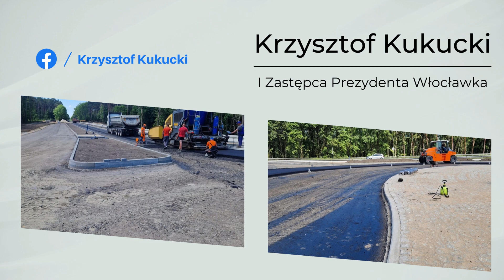Włocławek, rondo turbinowe na DK62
Rondo turbinowe na skrzyżowaniu przedłużenia ul. Wiejskiej,  alternatywnej drogi dla al. Jana Pawła II z Drogą Krajową nr 62 funkcjonuje od wczoraj.  W zdecydowany sposób poprawi bezpieczeństwo w tym rejonie Miasta. W najbliższych tygodniach przebudowane zostanie przedłużenie ul. Wiejskiej,  które włączone zostanie w nowe rondo. Dalsza budowa drogi alternatywnej przebiegać będzie bez większych utrudnień dla kierowców.  Prace na tym odcinku prowadzone będą jeszcze przez około rok.
Na zadanie pozyskaliśmy 15 mln. złotych dofinansowania ze środków BGK 🟨🟥🤝🇵🇱